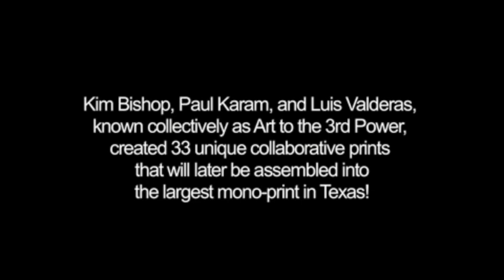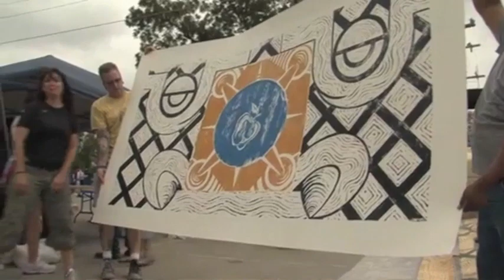A Texas Size Print Tailer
Art To The Third Power-Kim Bishop, Paul Karam, Luis Valderas printing the largest mono-print in Texas.  Film by James Borrego